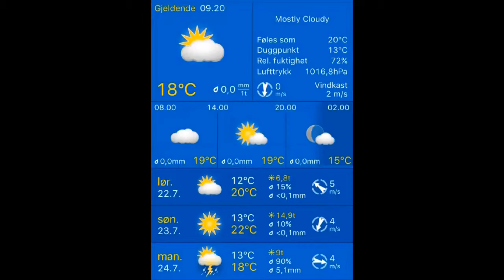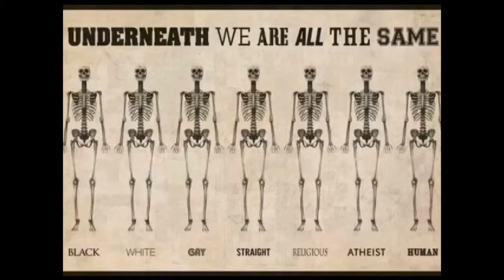Været 22.07.2017, 09.20 Stavanger: mostly cloudy 18°C. Vind:-/0 m/s.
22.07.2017, 09.20 Stavanger: mostly cloudy 18°C. Vind:-/0 m/s.